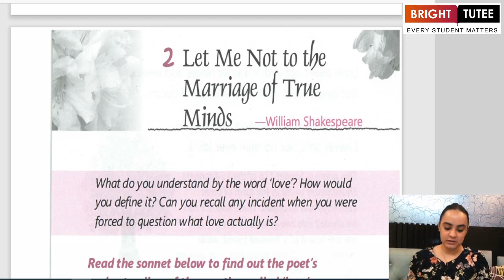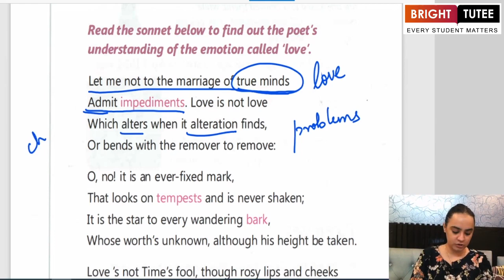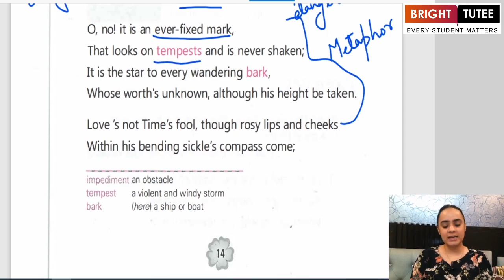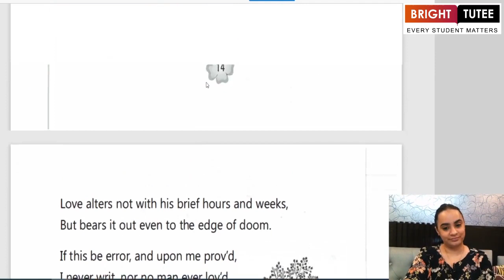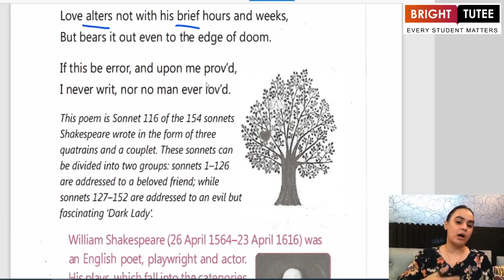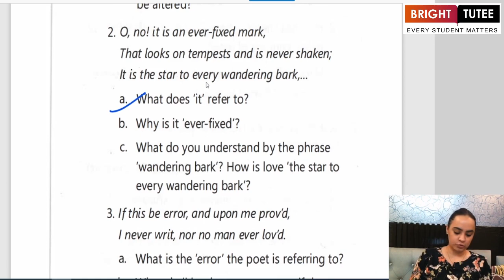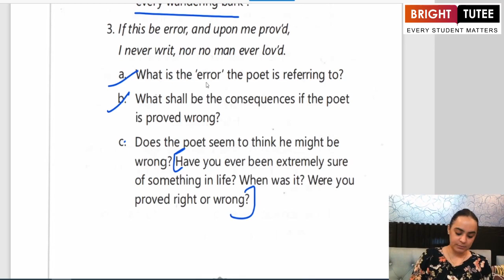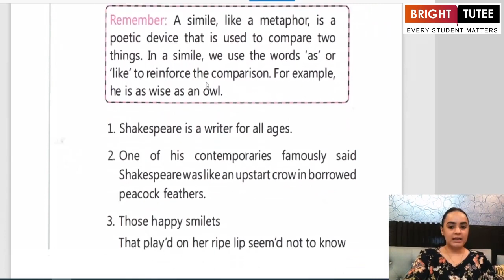1 1 Let Me Not to the Marriage of True Minds